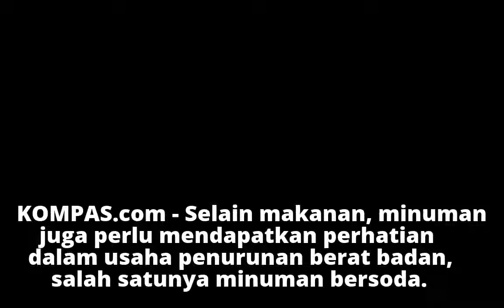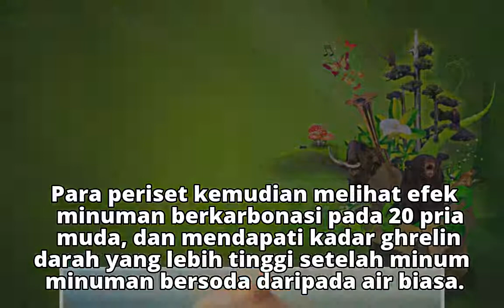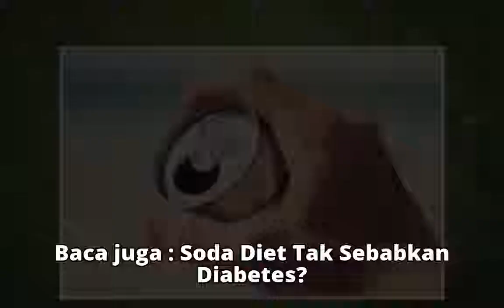Benarkah Minuman Bersoda Bikin Gemuk?